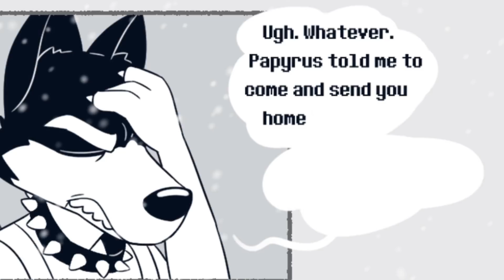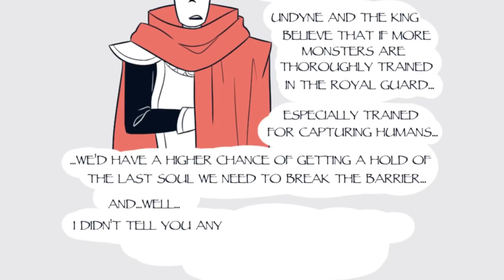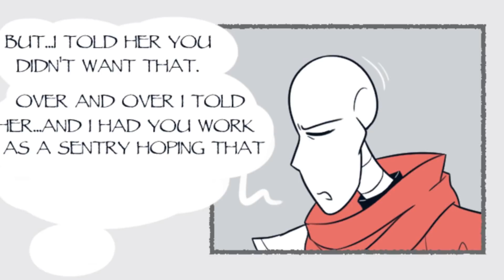Seventh Soul Part 5 【 Undertale Comic Dub 】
► Production: Sans Comic TV
► Feature Amazing Artist: EightTheKat
Thanks to  EightTheKatfor permitting our team with producing content from your comics!
► Casting and Audio Production: Jordan Woollen
► Video Production: David
Jordan Woollen
1. 8TheKat
2. Alaina Prana
3. Blah
4. Charles Meeker II
5. Chloe Price
6. Feideri
7. Hans Volter
8. Jeromy Bekar
9. JM KIM
10. K.oskk
11. Lord Burger
12. Misato Ueno
13. Morgan Woodruff
14. Nesnalica
15. paradigm
16. Prince Dazzle
17. Spree
18. StarWolf Legacy